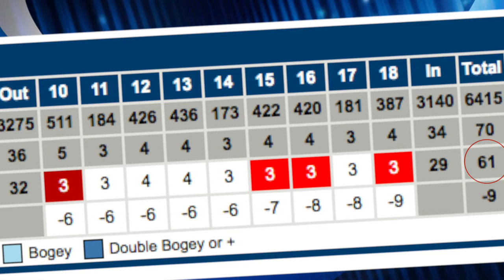114th Met Amateur Recap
Stewart Hagestad had a dominating performance throughout the four days of the 114th Met Amateur Championship at the Country Club of Fairfield.